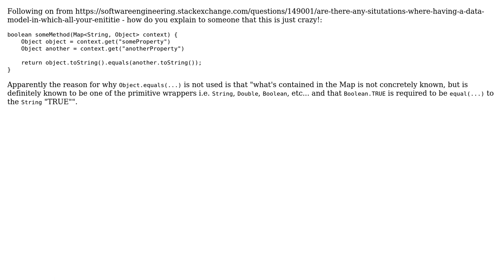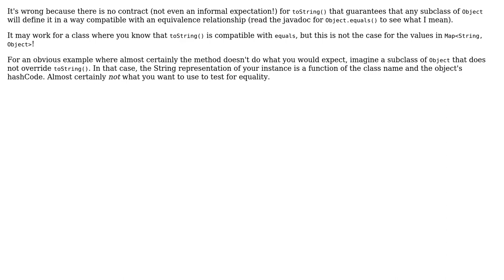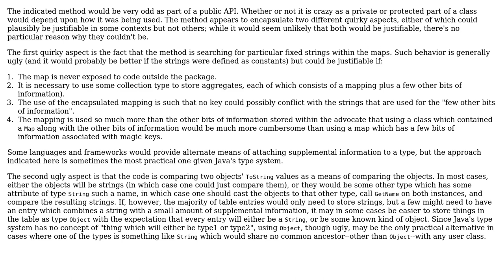Testing for object equality by comparing the toString() representations of objects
Software Engineering: Testing for object equality by comparing the toString() representations of objects

With thanks & praise to God, and with thanks to the many people who have made this project possible! | Content (except music & images) licensed under CC BY-SA | Music | Images & others | With thanks to user supercat user Joonas Pulakka user auser user Andres F. and the Stack Exchange Network Trademarks are property of their respective owners. You are responsible for your own actions.